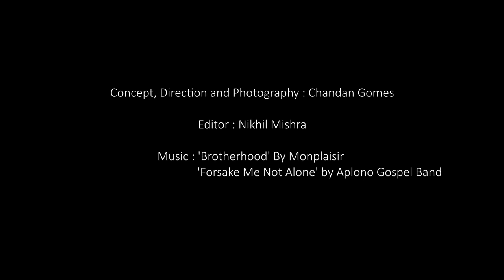How I wish - Ashe Kiba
“Earlier, disability was my weakness, but now disability is my strength.”

It was only three years ago that 31-year-old Ashe Kiba from Nagaland stopped hiding her hands beneath a poncho. The taunts and stares of strangers defeated her — but not anymore. She has shrugged off her cloak of disability and become a proud warrior for the rights of PWD.

"Everyone is good at something" is an initiative started by IIF to celebrate 10-years of the inclusion movement. An Inclusive India where no one is left behind!

This running photo campaign aims to capture the stories of courage and triumph of People with disabilities across the country. Photographers (and occasionally videographers), including the acclaimed Vicky Roy, will travel across all the states and cover all the 21 disabilities in an attempt to shine a light on these journeys and showcase the human spirit in its absolute best.